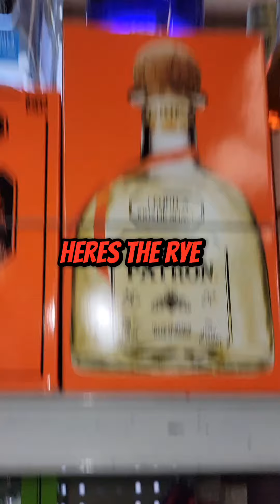exclusive take at what people buy and what a liquor store clerk would buy.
my picks for what most people get when it comes to spirits and what I would recommend. do you agree with me?